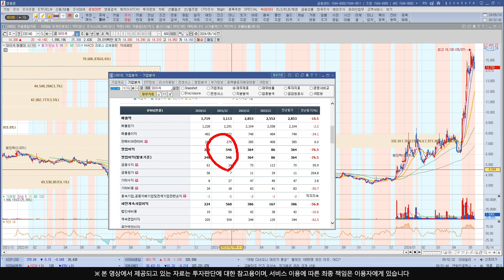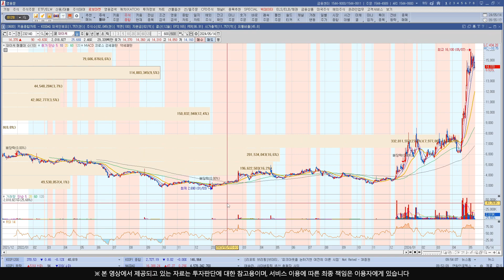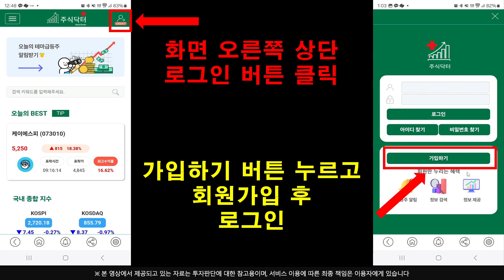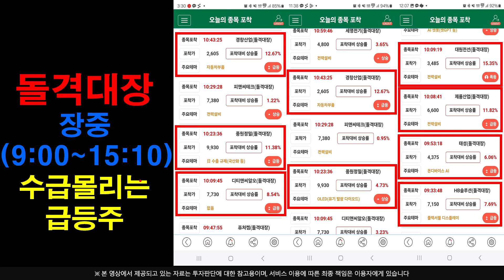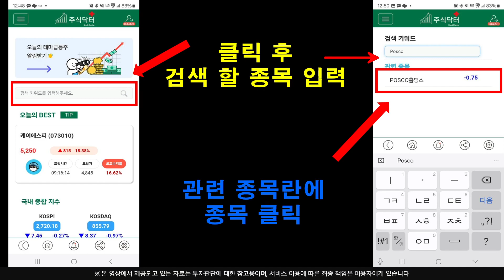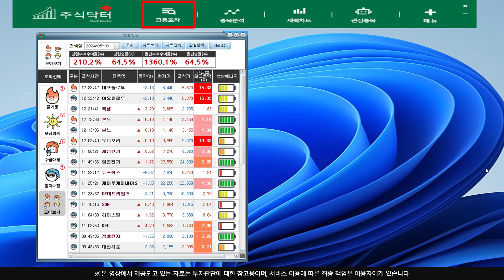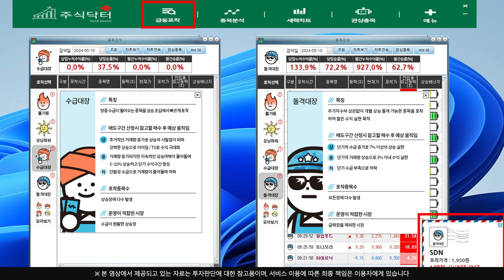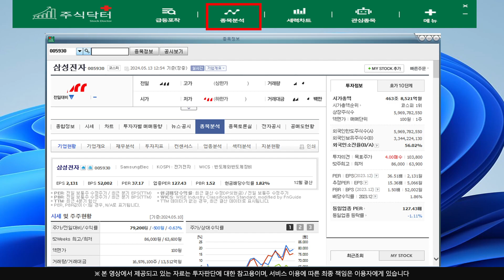[주식]와이씨 - 지속적인 매수 주체 확인 !! 추세는 죽지 않았다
실시간 구독자소통 카톡방 투자정보 텔레그램